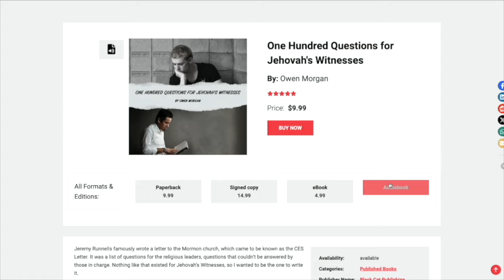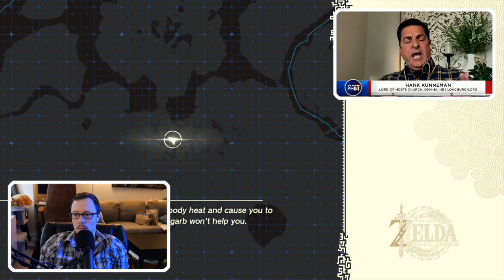Right wing trump conviction meltdown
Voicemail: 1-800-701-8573